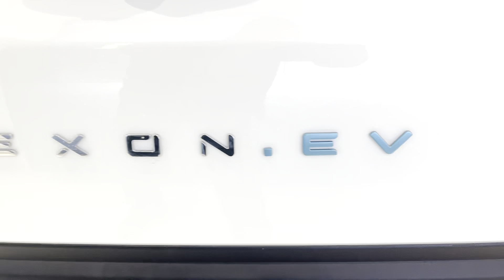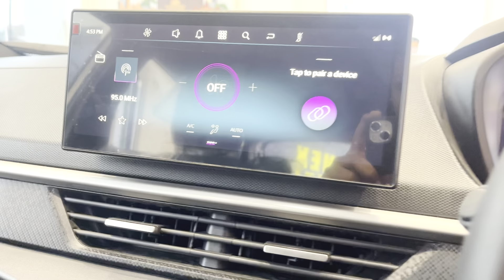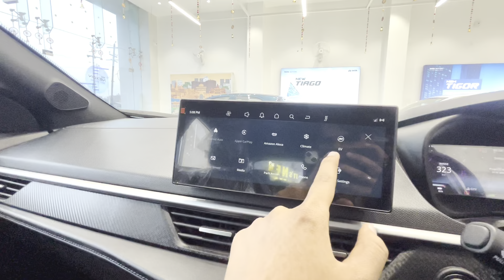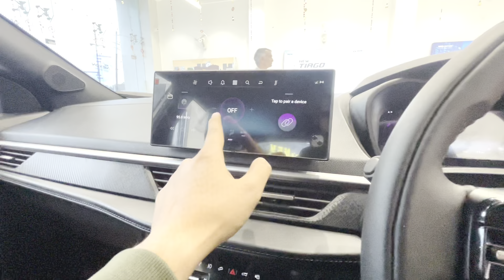Tata Nexon EV Facelift 2024 Long Range Review [ Tata ka White Horse] - ₹14.74 Lakh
Tata Nexon EVFacelift 2024 Long Range Review [ Tata ka White Horse] - ₹14.74 Lakh tatanexon tatanexonev tatanexonevmax nexonevmax #2024

Indian Tesla 2023 Tata Nexon EV Facelift Long Range Review

2023 Tata Nexon Electric Facelift Range Test - Finally A Practical EV

Tata Nexon.ev Empowered + LR 2023- 20 lakh | Real-life review

Tata Nexon EV Facelift - Honest Review | Electric toh hai lekin... | Range

New Tata Nexon EV - All Details, All variants!

Tata Nexon EV Facelift - Goes Premium With More Features & Refinement |

2023 Tata Nexon.ev Variants Explained | Creative+, Fearless, Fearless+, Emp

New Tata Nexon EV - More Features than Petrol

Nawal Motors Tata  showroom :- near jai gurudev tampal NH2 mathura ,Name bhanu
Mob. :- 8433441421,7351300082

New Hero Splendor Plus Xtec 2024 Vs Sports Edition Compare Of Old Vs New - ₹80,000 | Review